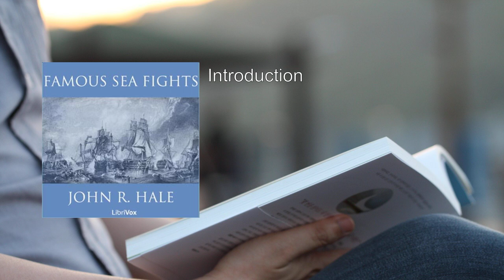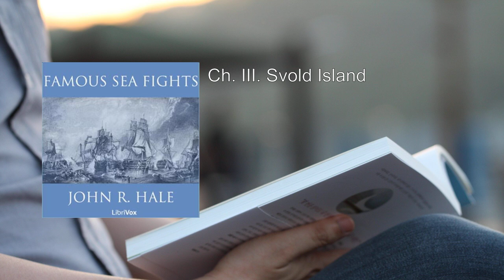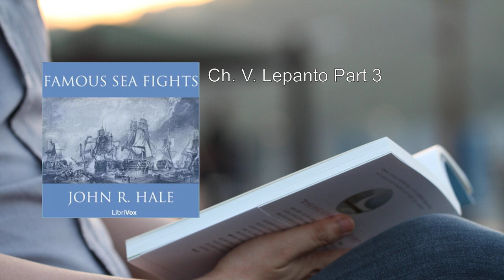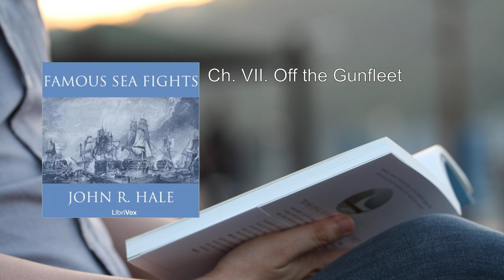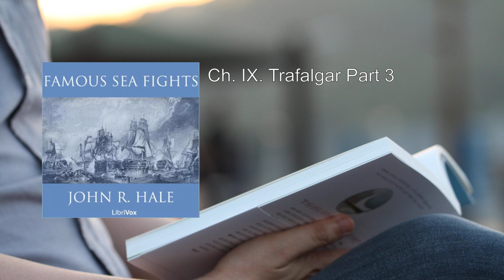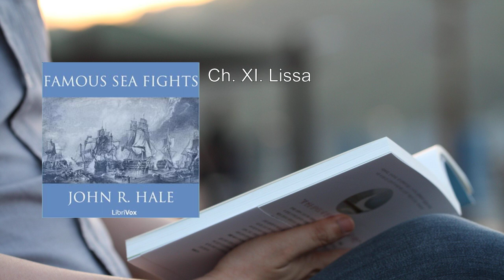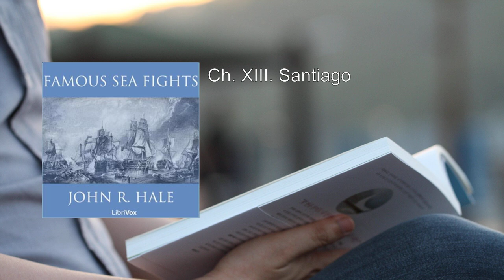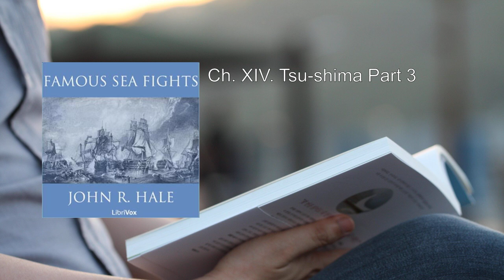Famous Sea Fights ✨ By John Richard Hale FULL Audiobook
Here's a detailed summary of "Famous Sea Fights" by John Richard Hale:

Title: Famous Sea Fights From Salamis to Tsu-Shima
Author: John Richard Hale
Release Date: April 18, 2008
Language: English

Three centuries ago, Francis Bacon astutely observed that "To be Master of the Sea is an Abridgement of Monarchy." This sentiment underscores the pivotal role naval power has played throughout history. In Famous Sea Fights, John Richard Hale delves into fourteen captivating naval engagements, spanning from ancient Greece to the steam-powered battleships of the 20th century.

Let's embark on this maritime journey:

1. Battle of Salamis (B.C. 480): Themistocles, the Athenian, demonstrated the truth of his maxim: "He who commands the sea commands all." This victory validated the strategic importance of naval supremacy.

2. Battle of Actium: This decisive clash shaped the fate of the Roman Empire. It exemplified how control of the sea could alter the course of history.

3. Battle of Lepanto: In 1571, Christian forces halted the expansion of the Ottoman Empire. The Mediterranean witnessed a monumental sea-fight that curtailed Turkish dominance.

4. The Spanish Armada (1588): England's defiance against Philip II's mighty fleet showcased the power of naval resilience and innovation.

5. The Battle of the Nile (1798): Admiral Nelson's audacious tactics secured British dominance in the Mediterranean during the Napoleonic Wars.

6. The Battle of Trafalgar (1805): Nelson's immortal words—"England expects that every man will do his duty"—echoed as the Royal Navy triumphed over the combined French and Spanish fleets. Nelson's death sealed Britain's naval supremacy.

7. The Monitor vs. Merrimac (1862): The ironclad ships clashed during the American Civil War, revolutionizing naval warfare.

8. The Battle of Tsushima (1905): Japan's stunning victory over Russia marked the emergence of a new naval power in the Pacific.

Hale weaves these tales with clarity, emphasizing the human drama, technological innovations, and strategic brilliance that shaped these sea-fights. From oar-driven galleys to modern battleships, naval history unfolds vividly in these pages.

Whether you're a novice or a seasoned naval enthusiast, Famous Sea Fights offers both an introduction and deeper insights into the epic struggles that unfolded upon the waves. 🌊🚢

For the full text, you can explore the  or the . Enjoy your voyage through maritime history! 📖⚓
More: naval battles, maritime history, ocean warfare
sailing ships, nautical combat, sea adventures
historical naval conflicts, ship-to-ship battles, mariners
war at sea, pirates, privateers
naval strategy, oceanic clashes, sea legends

00:00:00 Introduction
00:03:36 Ch.I. Salamis, Part 1 & 2
00:51:50 Ch. II. Actium
01:20:33 Ch. III. Svold Island
01:50:44 Ch. IV. Sluys
02:14:22 Ch. V. Lepanto Part 1
02:40:52 Ch. V. Lepanto Part 2
03:04:10 Ch. V. Lepanto Part 3
03:32:57 Ch. VI. The Armada Part 1
03:59:05 Ch. VI. The Armada Part 2
04:20:33 Ch. VI. The Armada Part 3
04:49:49 Ch. VII. Off the Gunfleet
05:23:07 Ch. VIII. The Saints' Passage
05:53:51 Ch. IX. Trafalgar Part 1
06:13:22 Ch. IX. Trafalgar Part 2
06:40:31 Ch. IX. Trafalgar Part 3
07:04:25 Ch. X. Hampton Roads Part 1
07:38:22 Ch. X. Hampton Roads Part 2
08:06:31 Ch. XI. Lissa
08:47:45 Ch. XII. The Yalu Part 1
09:12:54 Ch. XII. The Yalu Part 2
09:35:55 Ch. XIII. Santiago
10:20:35 Ch. XIV. Tsu-shima Part 1
10:49:18 Ch. XIV. Tsu-shima Part 2
11:20:05 Ch. XIV. Tsu-shima Part 3